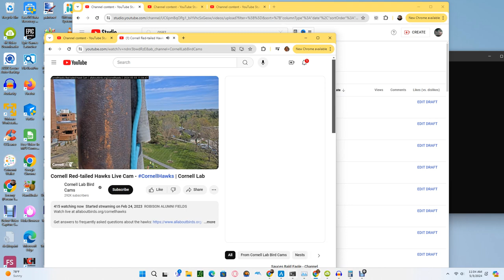Cornell Red Tailed Hawks 05/03/2024 06:47